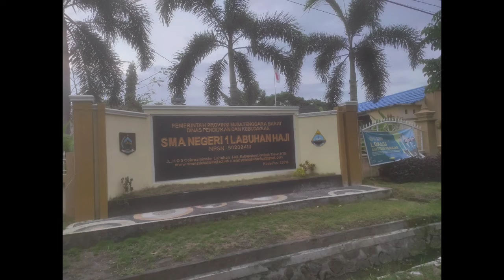Kegiatan Observasi Lingkungan Sekolah tugas MK PPL